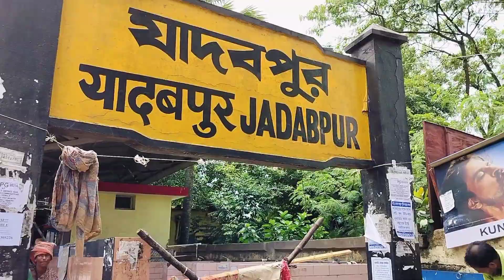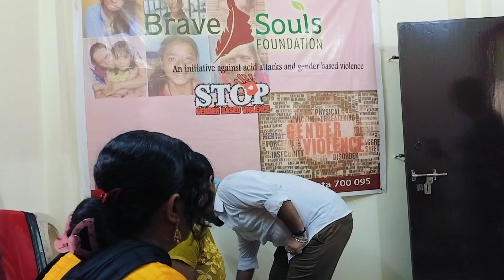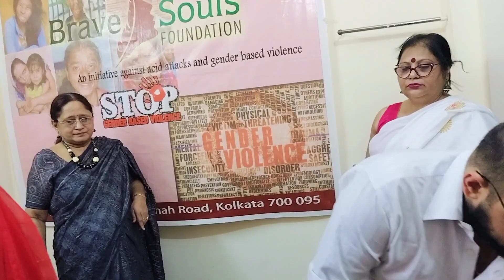পুজোর জন্য অনেক গিফট পেলাম|| করা করা গিফট করলো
pujor gift
puja gift
puja gift items
vastu puja gift ideas
satyanarayan puja gift ideas
kanya puja gifts
durga puja gift
gift item box
pooja gift in super singer full episode
puja sathi gift
7 gift box
daily vlog
daily simple lifestyle vlog
daily Bangla blogs
vlog
my simple lifestyle vlog video